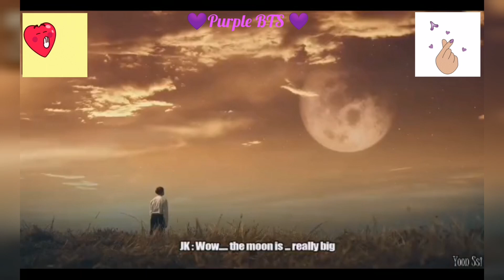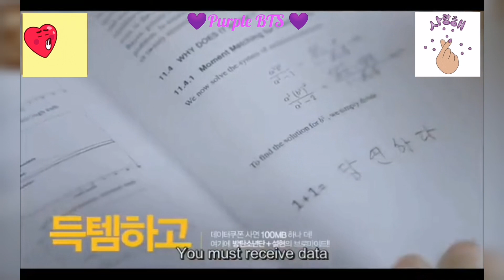BTS | Best BTS Commercial Complication 💜